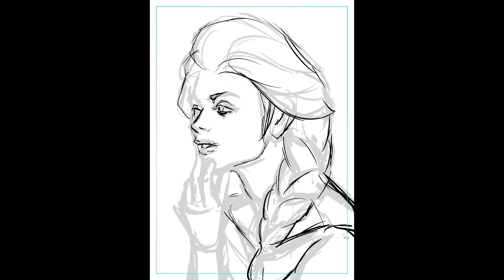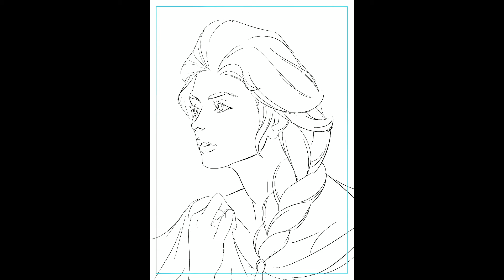Snow Maid - Digital Painting Time Lapse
Arte realizada no iPad Pro com o app Procreate.
Estarei no Artist’s Valley da CCXP Worlds de 04 a 06/12/2020. Venha visitar a minha mesa!

Pic produced with the Procreate app for iPad Pro.
I will be at the artist’s Valley in the CCXP Worlds from December 4th to 6th, 2020. Come by my table and say hi!